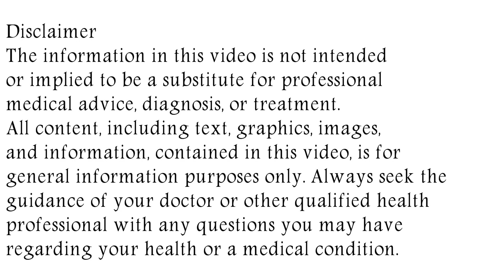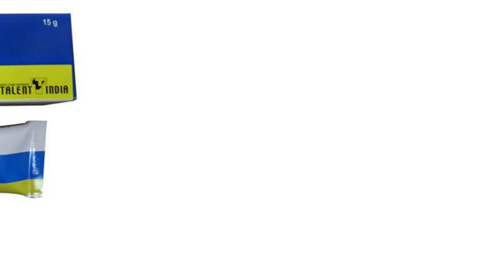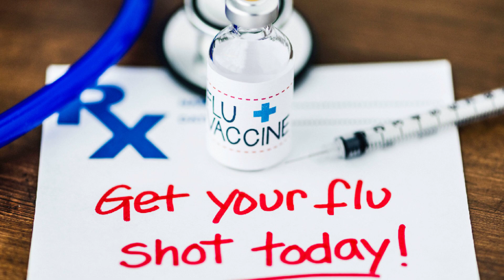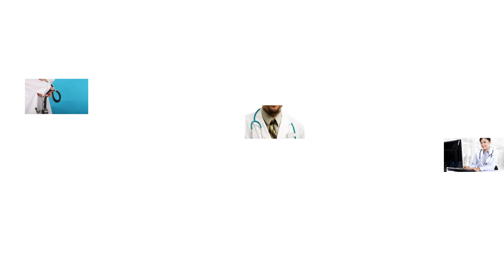Clobital NM Cream Uses & Side Effects in Hindi | क्लोबिटल एनएम क्रीम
in this video, we will discuss what are the uses and benefits of clobital nm cream. How to use clobital nm cream. We will also discuss what are the side effects of clobital nm cream. Watch the complete video for detailed review of clobital nm cream in hindi. Clobital NM Cream Uses & Side Effects in Hindi | क्लोबिटल एनएम क्रीम